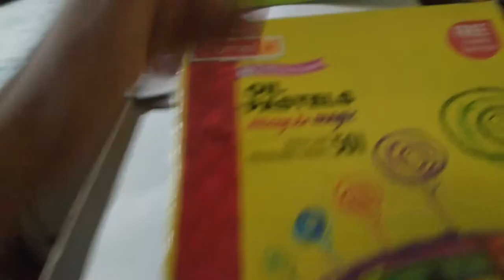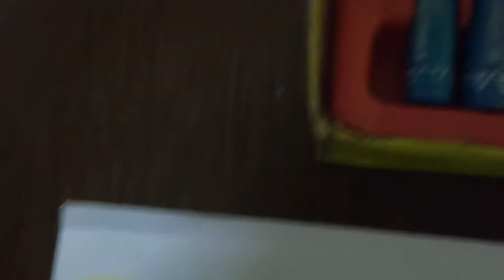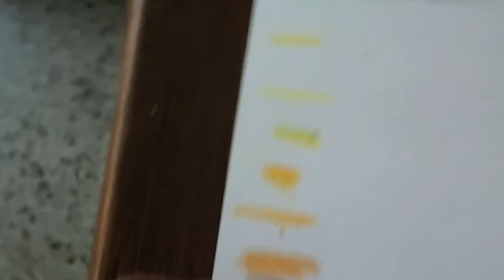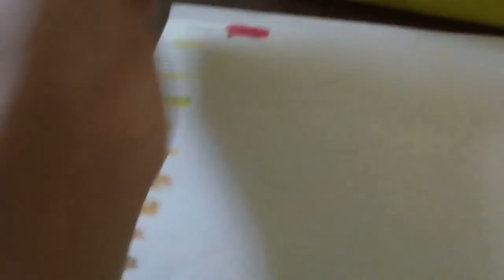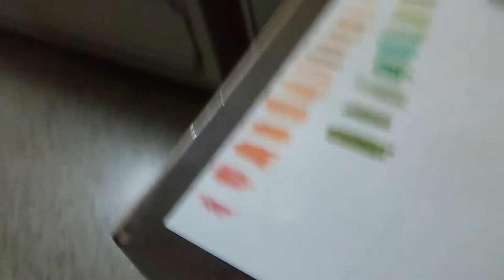Camlin oil pastel review(Part 1)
You can get these oil pastels on flipcart, Amazon or in you local shop if you live is India. If you live in Abrod I think you have to oder it from online shopping apps.